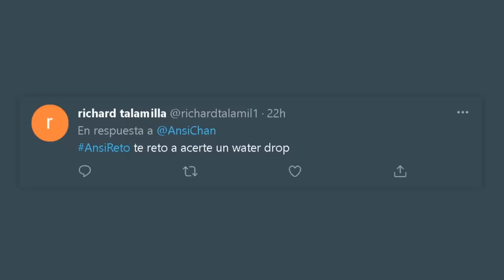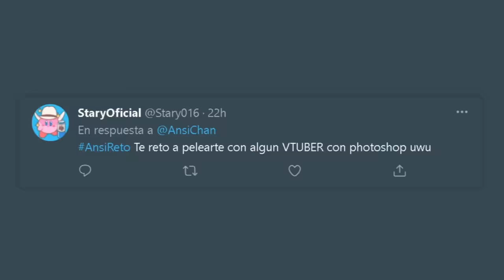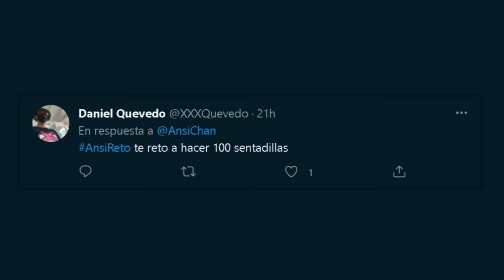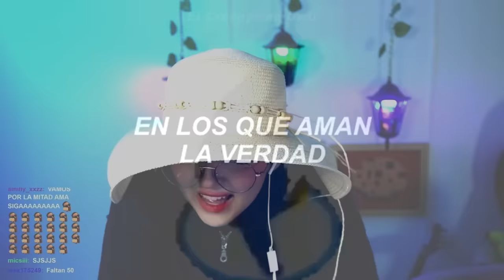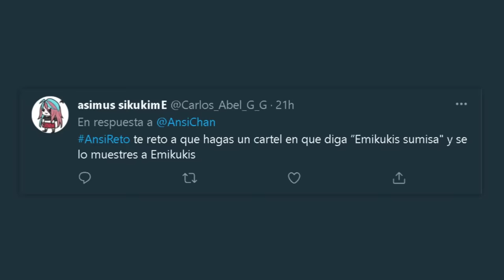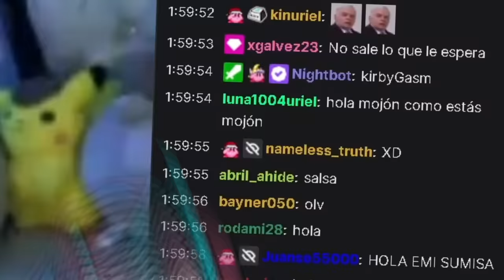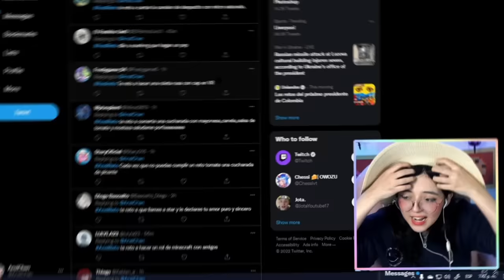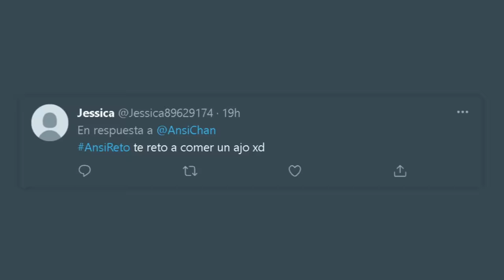El CHAT me RETA a...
Hoy haré todos los retos que ustedes me digan
por más raros que sean
estaré haciendo estos retos para poder llegar al millón de suscriptores acá en youtube
peeero si no logro completar alguno de sus retos tendré que hacer un stream vestida de maid

in real life, en la vida real, EN LA CALLE PUES
osea que son el doble de complicados para una persona llamada ANSIEDAD chan

Hoy daremos un paseo al espacio? no, Hoy nos vamos a la mierd? no, Hoy veremos muertes absurdas de minecraft? tampoco
Entonces que harémos hoy ansichan?
copiarle a todos los youtubers que ya hicieron videos de retos?
EXACTO PERSONA RANDOM!!
Desde Hice TODOS los RETOS que me PIDIERON hasta Hicimos TODO lo que Nos Retaron, esto es un video de RETOS PARA LLEGAR AL MILLÓN ACÁ EN YOUTUBE!!!